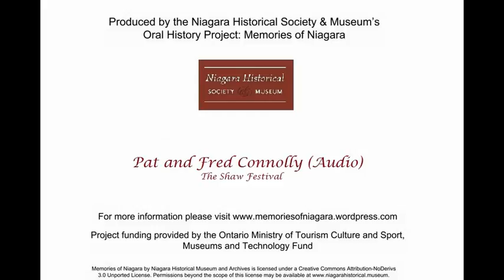Pat and Fred Connolly The Shaw Festival